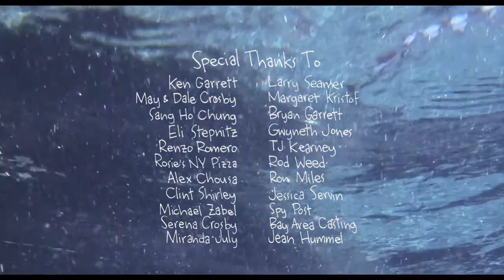The Swim Team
When aimless Mona winds up in the tiny town of Belvedere she finds herself teaching three elderly locals how to swim – even though there are no bodies of water to be found.

Based on the short story by Miranda July, the film reminds us that sometimes it’s the things we’ve forgotten that haven’t forgotten us.

Directed by Amber Crosby
Written by George Seamer
Story by Miranda July
Cinematography by Kyle Garrett